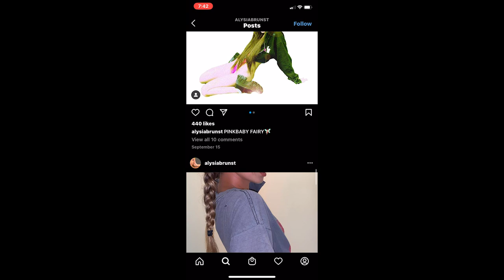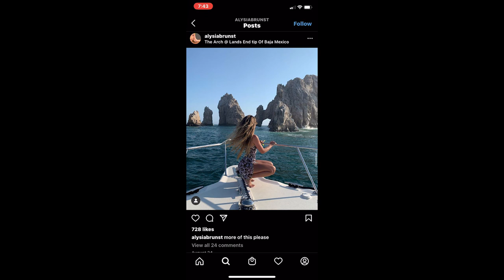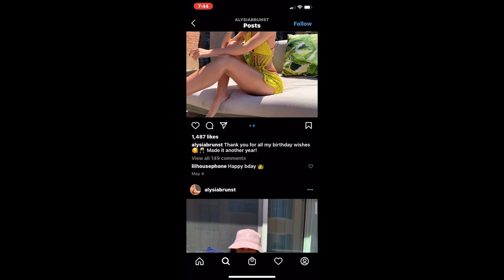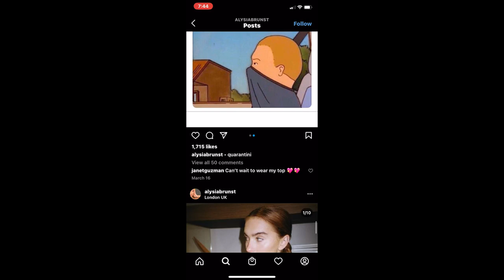Adam Zavage - You Got Me